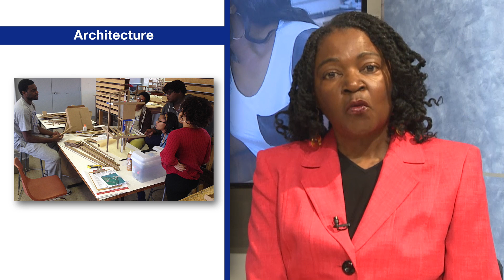Hampton University School of Engineering & Technology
The Franklin W. Olin School of Engineering and Technology at Hampton University, prides itself in serving as a leader among Historically Black Colleges and Universities in Architecture, Aviation and Engineering programs. The departments within the School of Engineering and Technology look for connections across the architecture, aviation and engineering curriculum to foster an inter-dependent community. This has allowed Hampton University to establish high-quality programs with a national reputation for outstanding graduates.